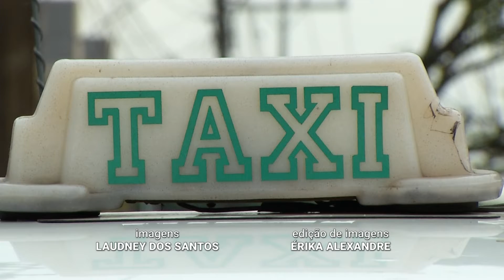Auxílio para 400 taxistas da Capital começa a ser pago já no próximo dia 16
O primeiro pagamento do auxílio de mil reais para taxistas estará disponível já no próximo dia 16. Serão duas parcelas referentes aos meses de julho e agosto. São em torno de 400 taxistas regulares que serão beneficiados.